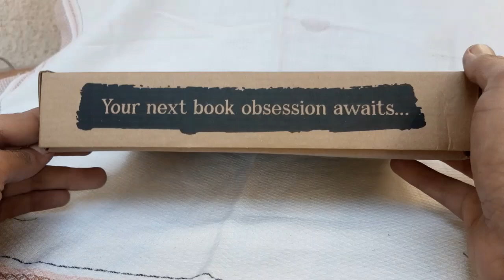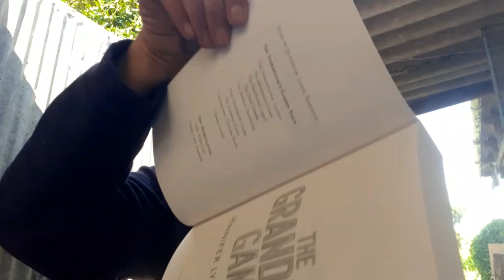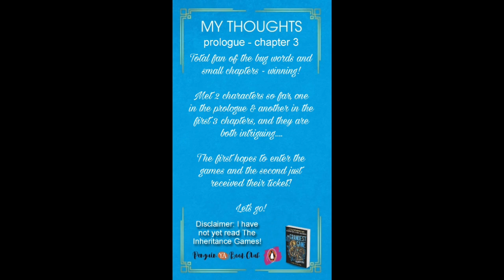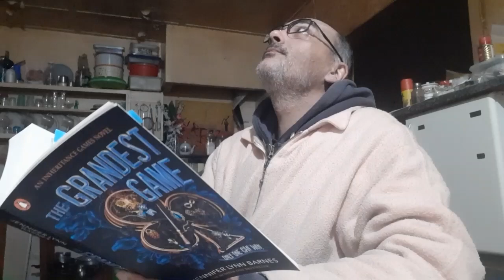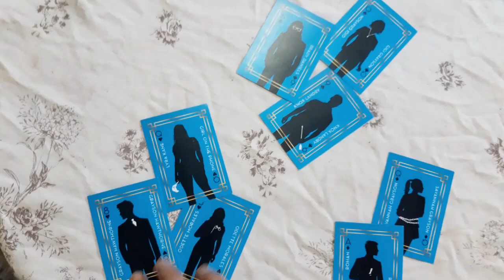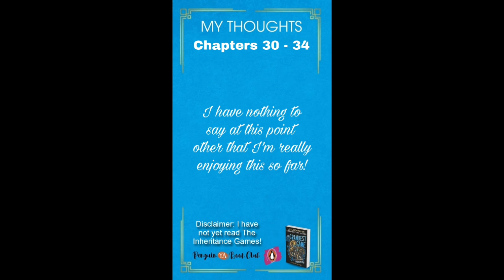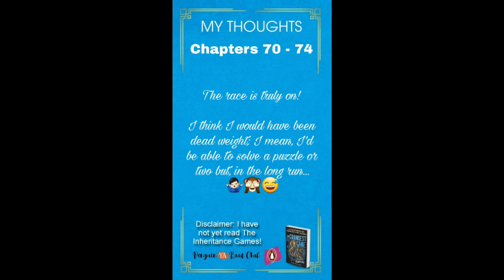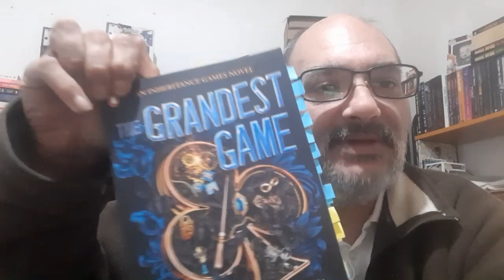TheInheritanceGames Is Such A Need! | Read The Grandest Game with me penguinyabookclub | BookTube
The October readalong pick for the Penguin Books YA Book Club is TheGrandestGame by Jennifer Lynn Barnes.

Amazon Wishlist:-